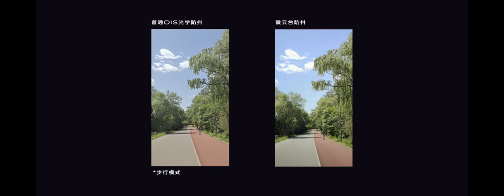Vivo X50 Video Stabilisation OIS Vs Gimbal